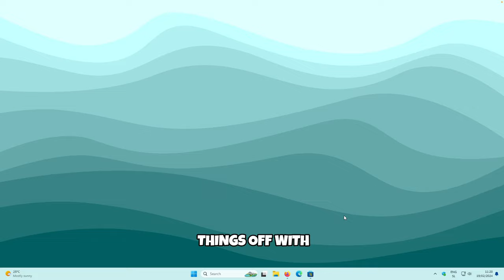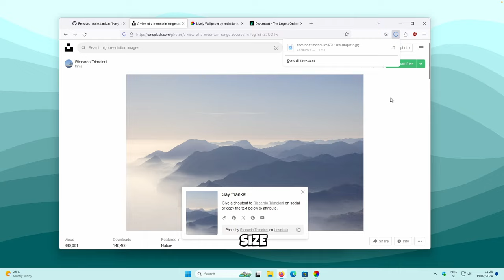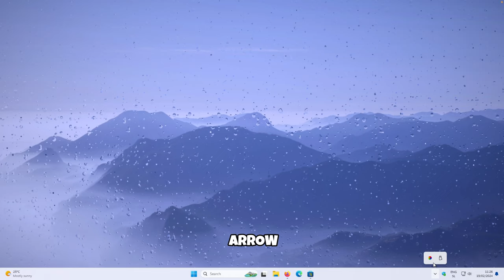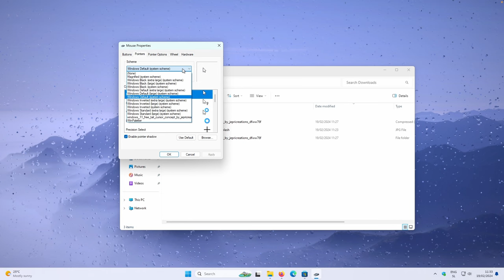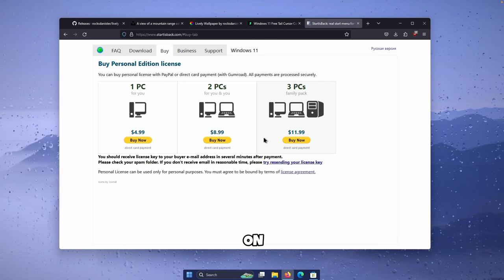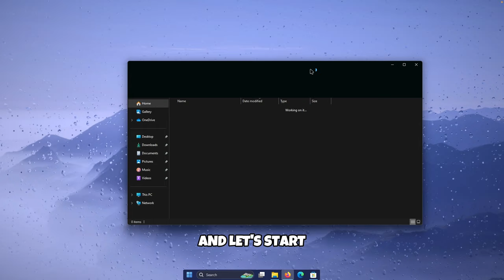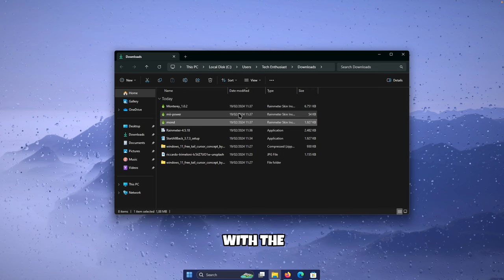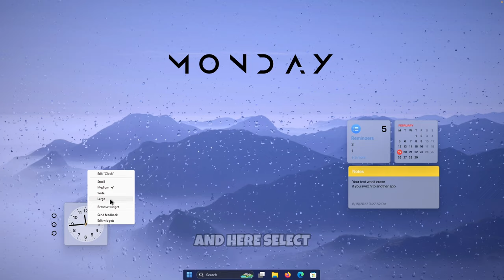Make Your Desktop Look Clean and Professional! | v2.0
In this tutorial, I'll demonstrate how to achieve a sleek and professional appearance for your desktop with a few straightforward steps. You'll discover how to personalize your desktop background, select a distinctive custom cursor, and apply final touches to enhance the overall polished aesthetic.

Timestamps:
0:00 - Intro
0:39 - Custom Live Wallpaper
3:23 - Custom Cursor
5:05 - Custom Taskbar with StartAllBack
6:21 - Dark mode
6:38 - Rainmeter
7:51 - Mond Rainmeter skin
9:25 - Mii Power skin
10:14 - Most important part
11:05 - Outro